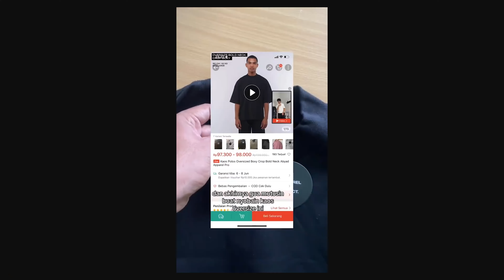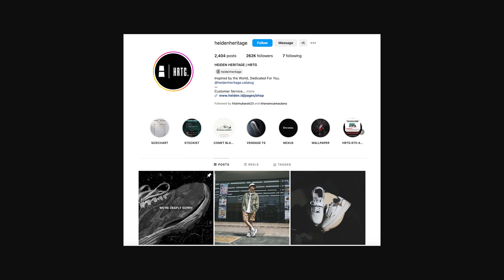[REVIEW] Heiden Heritage TERRASTRYDE - Seharusnya gak usah di rilis!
Sebenarnya udah lama gue suka sama brand yang satu ini, Heiden Heritage. Terutama dari sepatu vulkanisir mereka, desainnya keren, masculine banget. tapi akhir-akhir ini mereka banyak bikin sepatu yang rada-rada copy paste doang kyk portee. Jadinya gak seru lagi, coba nonton deh reviewnya!

Rekomendasi Produk Adidas
1. Adidas Original NMD R1 Shoes Men Black
2. Adidas Running Ultraboost 1.0 Pria
3. Adidas Tas Sepatu Unisex

Rekomendasi Produk New Balance
1. Duffel Bag OPP Core Small
2. Kaos kaki Unisex 1906 Midcalf 2 Pack
3. Topi unisex Panel Linear Logo

Rekomendasi Produk Nike
1. Nike Everyday Plus Cushioned Crew Socks
2. Nike Kaos Kaki Sportswear Everyday Essential Ankle
3. Nike Everyday Essential Ankle Socks
4. Nike Kaos Kaki Sportswear Everyday Essential Crew